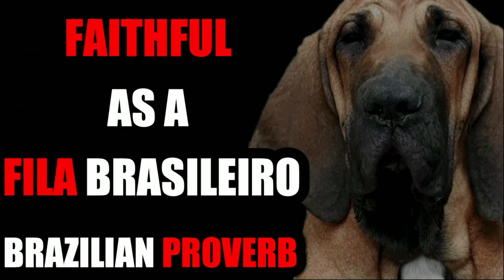Fila Brasileiro vs Tibetan Mastiff | Guard Dog? | Billa Boyka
Fila Brasileiro vs Tibetan Mastiff | Tibetan Mastiff vs Fila Brasileiro | Powerful Guard Dog? | Billa Boyka |

In the following video, if you are struggling to choose between a Fila Brasileiro, also known as the Brazilian Mastiff, and a Tibetan Mastiff, also known as the South African Mastiff, we’ve compiled all the detailed information you need to know to help you make the best choice.

0:45 – Intimidation Factor
2:12 – Bite Force
2:35 – Powerful Guard Dog
3:47 - Temperament
5:03 – Life Span
5:18 - Grooming
5:37 - Exercise and Energy Levels
6:23 – Friendly with Kids & Other Pets

BITE FORCE:
With the facts we have, only 3 domestic dogs i.e a German Shepherd, American Pitbull Terrier - APBT and the Rottweilers bite strength were officially measured using a bite sleeve test, equipped with a specialized computer instrument by Dr. Brady Barr of National Geographic in his show Dangerous Encounters: Bite Force, dtd 8/18/2005. We couldn’t verify the bite strength of Fila and Tibetan MAstiff from any official body.

Video Credits :
For Fila Brasileiro:
The dog that appears standing with a woman at the beginning of the video is Maximus from ITINGA Kennel from Youtube Channel Kennel Itinga Fila Brasileiro. Canil Itinga Fila Brasileiro Kennel,